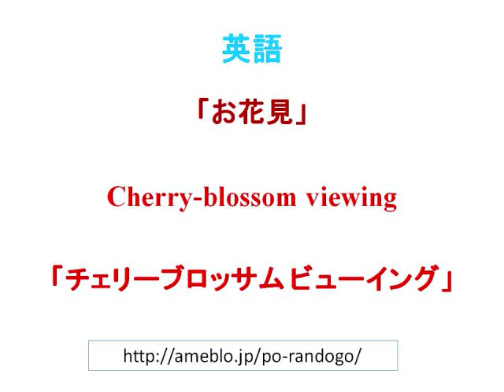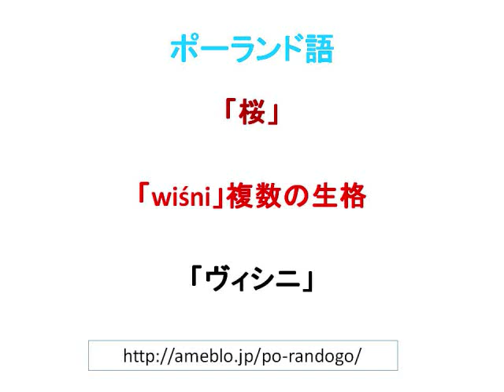「お花見」ポーランド語で！レッスン220